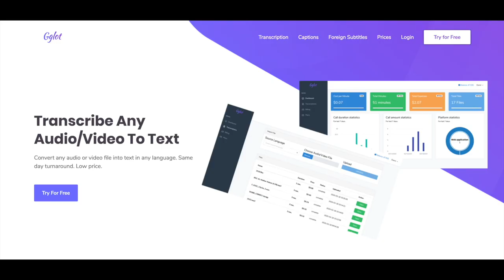⭐ Happy Scribe Transcription Alternative? ⭐ Automatic Transcription Audio to Text by Gglot.com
When it comes to automatic transcription, what are the best alternatives to Barselona based Happy Scribe? Which company can cost effectively transcribe audio/video to text and offer a quick turnaround?
The answer: GGLOT
New York City based offers a low price per minute, supports 60 languages (English, Spanish, French, German just to name a few) and provides industry leading turnaround times.

⭐  $0.09/minute - Transcription
⭐  $0.003/word - Translation
⭐  Word Class Editor
⭐  Real Time Transcription
⭐  Enterprise Dashboard